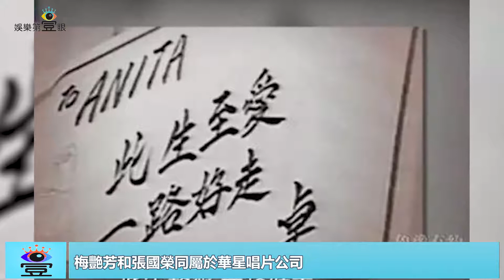4歲登臺，19歲走紅，梅豔芳撒了最後一個謊，但所有人都信了|娛樂第一眼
4歲登臺，19歲走紅，梅豔芳撒了最後一個謊，但所有人都信了|娛樂第一眼|